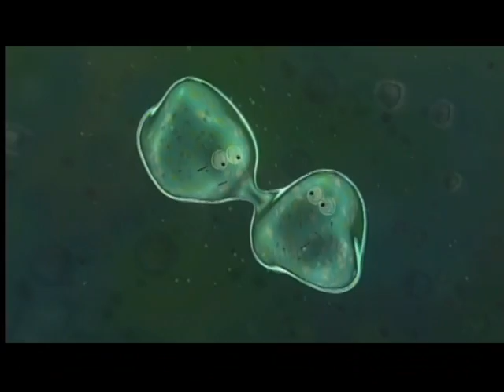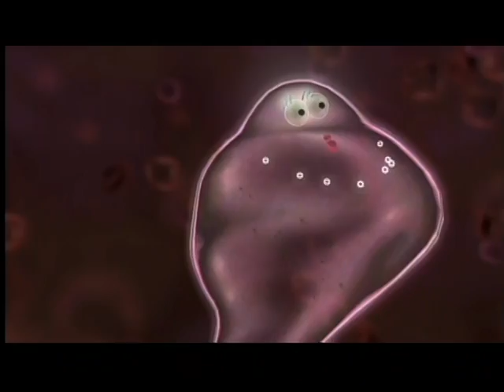2of4 Evolution (Part05) Why Sex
In evolutionary terms, sex is more important than life itself. Sex fuels evolutionary change by adding variation to the gene pool. The powerful urge to pass our genes on to the next generation has likely changed the face of human culture in ways we're only beginning to understand.